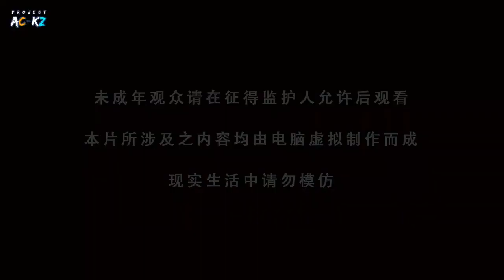Pertandingan alkemis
Tan Yun kembali permalukan Para Ketua Sekte Ilahi

Donghua, Donghua Sub Indo
Film Donghua Cina